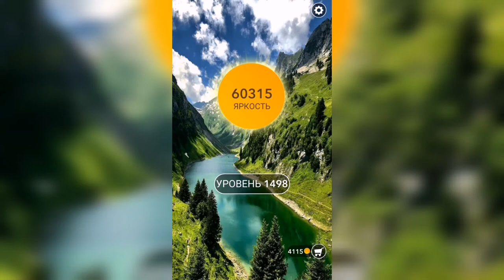Word / Слово Крест: Поиск русского кроссворда / Уровень 1498